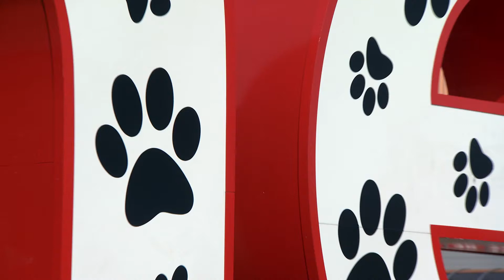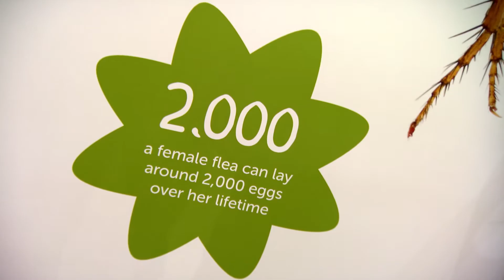The only way is…Crufts…Mark Wright makes some furry friends at the world’s biggest dog show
Watch our video to see TV star Mark Wright, as he visits Crufts 2016

 It’s the world’s biggest dog show and this year Crufts is celebrating its 125th birthday.
For over a century the famous canine event has seen dog lovers and owners come together to celebrate their precious pooches, and speak to Kennel Club Assured Breeders, rescue charities and breed experts about how to responsibly buy, train and enjoy life with a dog.
We caught up with dog loving celeb Mark Wright who is on a mission to help dog owners keep their pups happy and healthy this spring.
Mark is urging dog owners to make sure their pets are up to date with all their worming and flea treatments as warmer weather approaches and is appearing at Cruft as part of his role as ambassador for The Inseparables campaign.